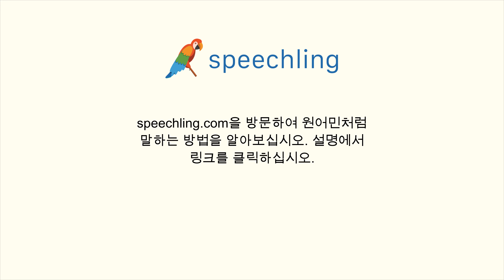프랑스어로 "어디 있어요?" 말하는 법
남자 목소리 :
Où es-tu ?

여성 목소리 :
Où es-tu ?

남성 음성 번역 :
어디 있어요?

여성 음성 번역 :
어디 있어요?